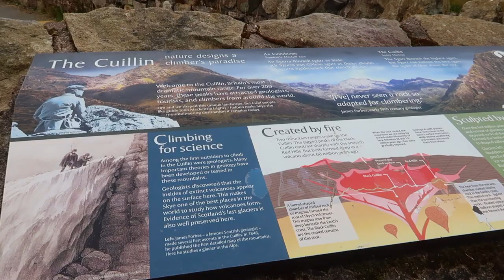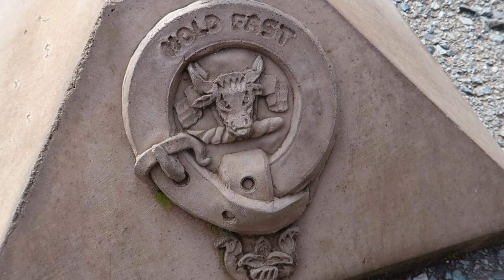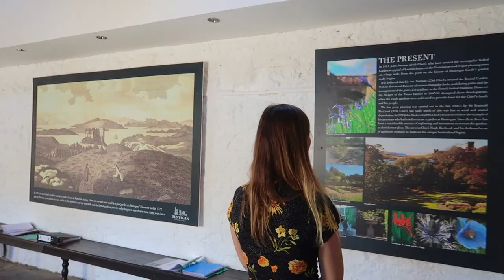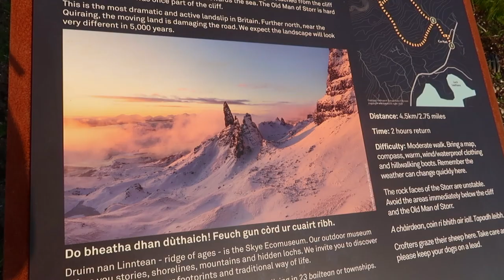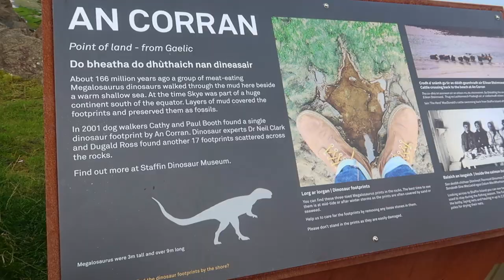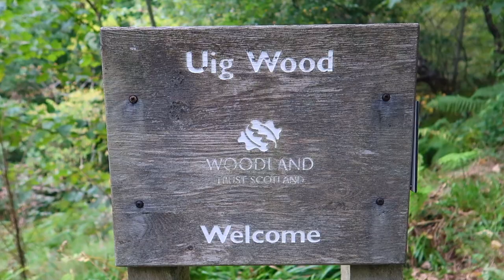The Magic of Skye - The Misty Isle | Vanlife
The Norse referred to the island as Skuy which translates to the Misty Isle hence were the name was inherited.

We reached the Isle of Skye on 15th Sep 2020 and our first park up was in a picturesque bay by Loch Slapin, the road was a little bumpy to get to this location but nothing that even a generous size motorhome couldn't handle.
Next we drove through the town of Elgol towards Spar Sea Cave. We had to catch the low tide as otherwise this cave is not accessible. We took our head torches and explored deep within through the passages and to the mermaid pool at the back of the caves. The cave has some impressive stalactites throughout which lit up when embracing the light from our head torches.

A quick stop off and a muddy stepping stone walk over to Blackhill waterfall. Before heading to Sliggachan Old Bridge which framed Sgurr nan Gillean very nicely for a picturesque camera shot. We had the intention of climbing this but weather unfortunately did not permit on our return journey through Skye.

The Fairy Pools of the Black Cuillin Kills was the next stop... a must see when visiting Skye. This spot is VERY popular so we would suggest getting there early in the morning. We set off early before the rush. The sun was just peeping through the clouds and engulfing the valley beyond the rays of light we prominent and it was a magical sight. We caught some great drone footage through the ravines and Scott had a dip in one of the pools, a particularly frothy part like a natural jacuzzi (Albeit a freezing cold on)

Heading further north up the West coast of Skye we reached Neist point lighthouse. Famous for sunset shots capturing the prominent nearby cliffs we weren't disappointed and the last bits of light were a really beautiful moment although if you want to capture this on a still shot we would recommend having a good camera with a lens that can cope with long distance shots.

Dunvegan castle and gardens was our next spot at the heart of a 42'000 acre MacLeod estate. It is the oldest continuously inhabited castle in Scotland and has been the ancestral home of the chiefs of clan MacLeod for 800 years. The water and walled gardens were our favourite spot. We were lucky enough to catch low tide and a colony of seals resting/sunbathing on a tidal island. The water was crystal clear and you could see them swimming around, a few even came a little closer for an inquisitive look.

We stopped off at Portree for a meal and some beers in the sun and visited the harbour with colourful row of terraced houses. The bay was really nice on a sunny day with the reflection on the water setting off out seat and drink on the beach. We had pizza and pre drinks by the van before heading out for a few night caps.

The Old Man of Storr was our next stop. Again another popular stop so we parked up nearby for an early start. The parking is paid now and a lot of cars were ticketed that were not parking in the designated parking. We parked in a legal lay-by about a 10 minute walk north of climbs start and had no problems. This spot is free and out the way of the bustling tourist traffic. The night before the climb we headed over towards the coast not far away to take a look upon the mist that blanketed the valleys between Skye and Scotland. We later found this mist to be called a haar which is a scottish term meaning sea mist. We climbed the following morning and couldn't of picked a better day, the wind was low and the sun was out. An absolute spectacle of a spot and in our top picks for our Scotland trip as a whole. The haar was still sitting in the valley and the views over the old man and the surrounding lakes for phenomenal.

The Kilt rock and Mealt falls. A 60m high sea cliff and a high drop waterfall running into the sea. A solo seal was peering up the 60 meters of cliff at the many tourists.
Staffin beach - Quick visit and although to this day no complete dinosaur fossils have been found the information claims some abstract shapes in the rocks are dinosaur footprints a stretch at best but a nice beach none the less.

Cuith Raing or Quirang was the next stop. A very windy walk but a recommended one no less. We were unable to get any drone footage because of this. One of the more popular walks but try and catch it on a fine day if possible. Plenty of parking nearby.

We visited the fairy Glen not far from Uig and then ventured to Uig wood and the Rha Burn waterfall towards the end of the day for wind down. We sat for a while and then settled down in the van for the night. Our ferry to Uist was the following morning.